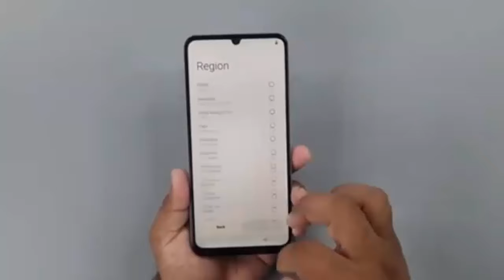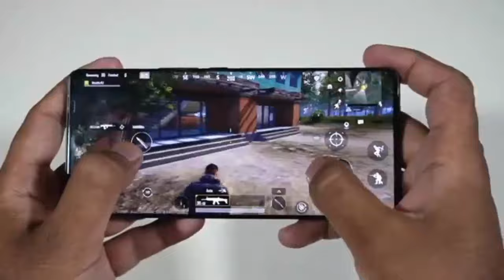Realme Note 60 & VIVO V40 price in Pakistan with full Specs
Friends in this video i have shared with you two new mobile which is launched in Pakistan  October 2024. Realme Note 60 and Vivo V40 prices in Pakistan with full specs and UNboxing shared in this video.